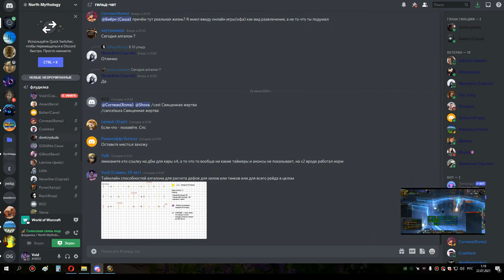2я часть ульда 25 мишка сова 21 07 21